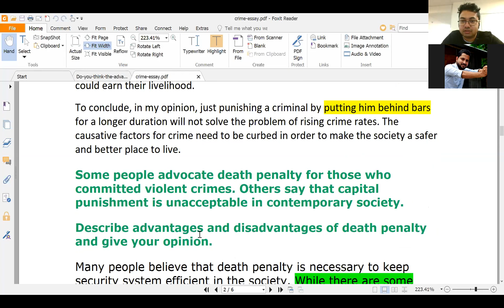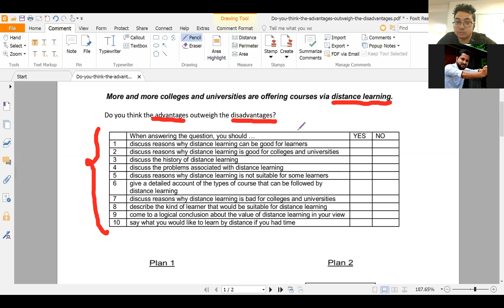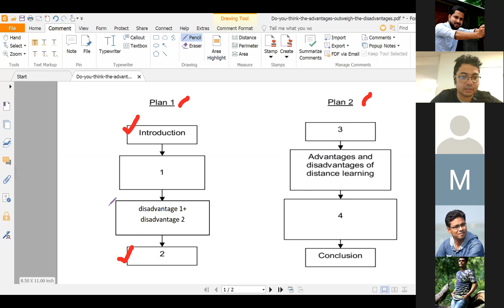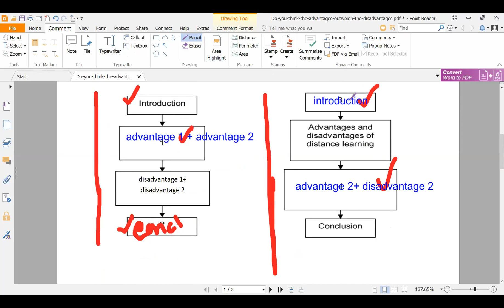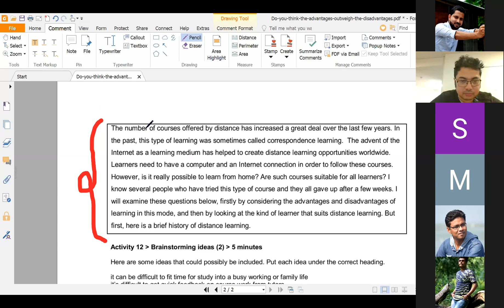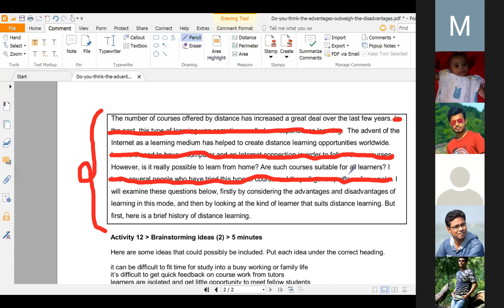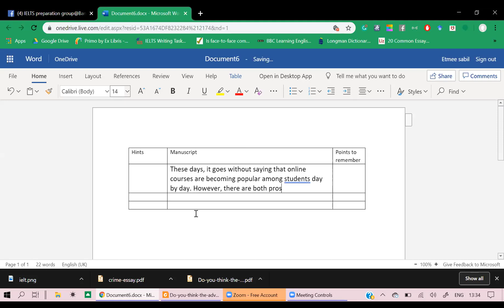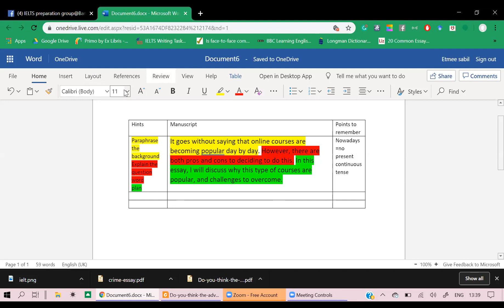class 6 part 1